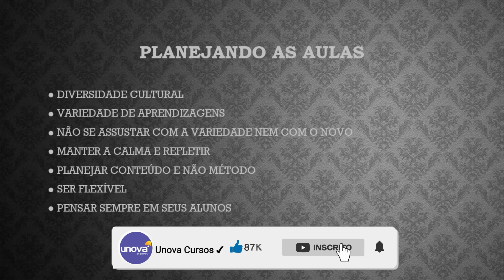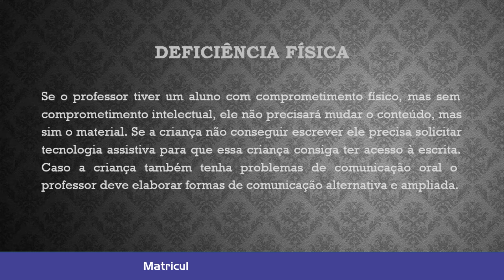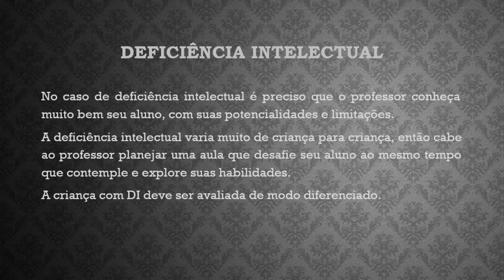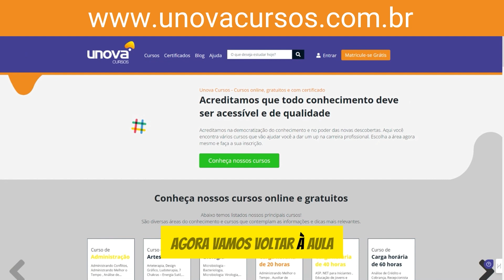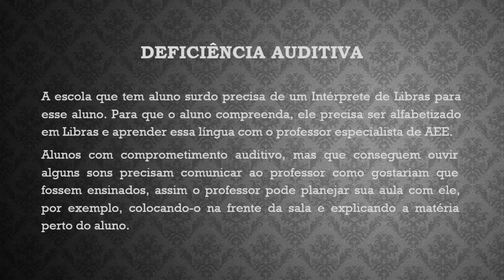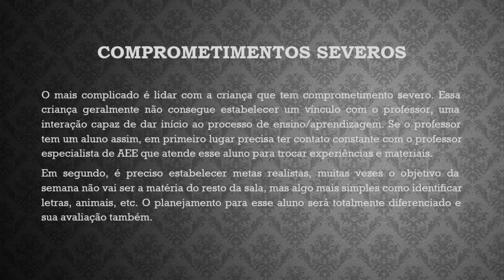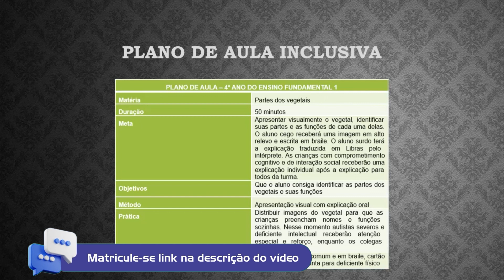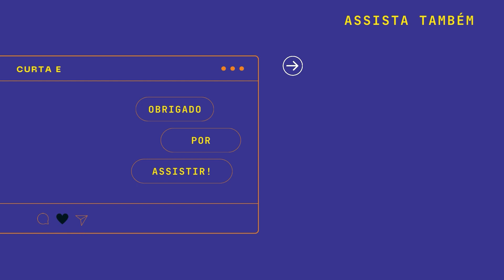Educação Inclusiva: Transformando a sala de aula em um espaço para todos - Aula 05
Neste Curso da UNOVA CURSO, vamos mergulhar no universo da Educação Inclusiva. Entenda o conceito, sua importância e como aplicar na prática dentro da sala de aula, criando um ambiente de aprendizagem acolhedor e produtivo para todos os alunos.